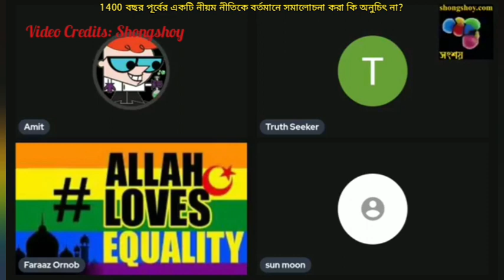1400 বছর পূর্বের নিয়ম নীতিকে বর্তমানে সমালোচনা করা কি অনুচিৎ ও অযৌক্তিক নয়?